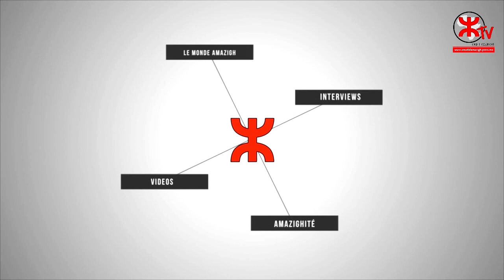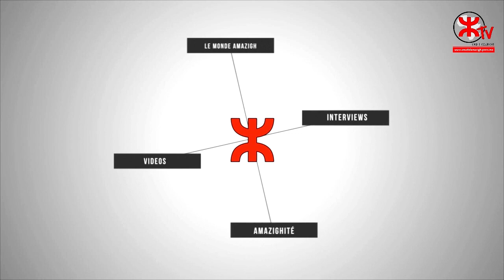الشاعر حمو خلا في شعر تامديازت يرثي شهداء المقاومة المسلحة وجيش التحرير ضد الإستعمار الفرنسي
الشاعر حمو خلا في شعر تامديازت يرثي شهداء المقاومة المسلحة وجيش التحرير ضد الإستعمار الفرنسي على هامش المنتدى الوطني لأمازيغ المغرب في نسخته الثانية

يذكر أن المنتدى نظم من طرف جريدة “العالم الأمازيغي” ومنظمة “التجمع العالمي الأمازيغي” بالتعاون مع جمعية “مدرسات ومدرسي اللغة الأمازيغية بجهة فاس/مكناس” وجمعية “ايادينا” بخنيفرة وبدعم من المؤسسة الألمانية “فريديريش ناومان من أجل الحرية”. بمناسبة الذكرى الـ 22 لتأسيس جريدة “العالم الأمازيغي” والتي أنشئت يوم 30 ماي سنة 2001.